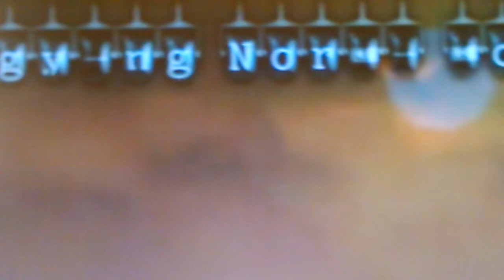Morning in North Korea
Very eerie footage 6:am in North Korea